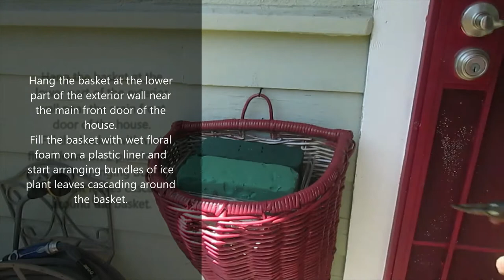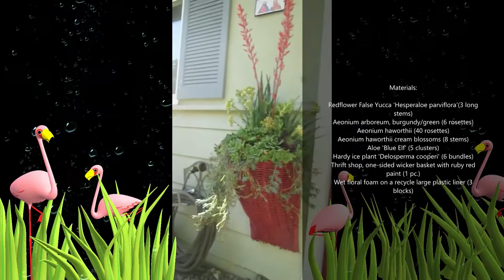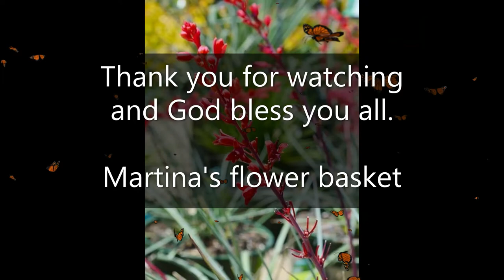Wall hanging wicker basket arrangement with mix succulents and red flower yucca.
A video of creating an outdoor, wall hanging basket arrangement using an inexpensive wicker basket i bought from thrift store and painted it with ruby red. I've used a mixture of aeonium succulents, aloe plants, hanging hardy ice plants with long stem, red flowers of false yucca as the focal point of the arrangement.
This arrangement will last as a common potted plants by regularly spraying it with water and succulents such as aeoniums and aloes will  start growing roots even in wet floral foams.